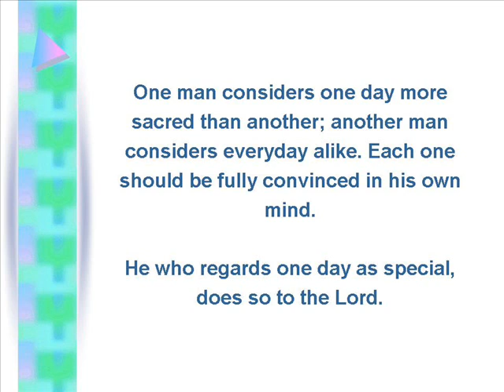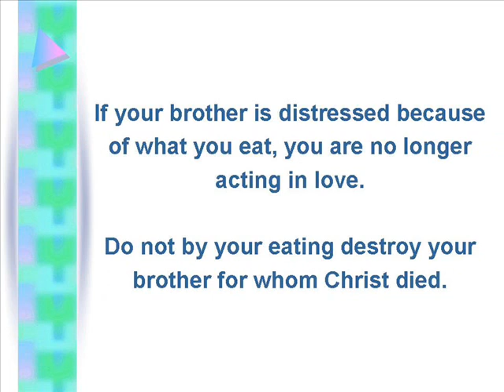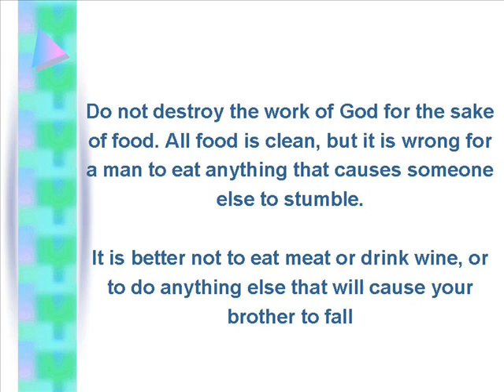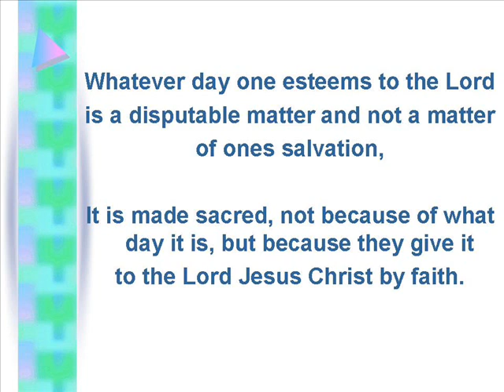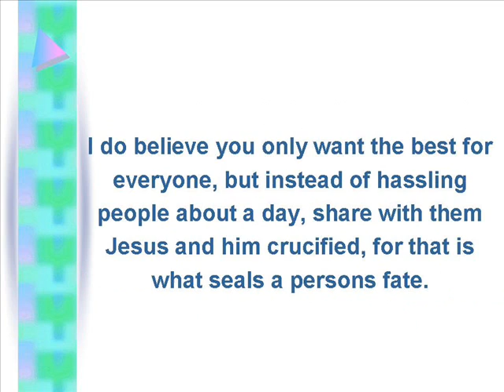To Sabbath Keepers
This is a message that i wish to share with all of you who may judge another because they do not do things the way you do:

Eat meat, don't eat meat, observe saturday, don't observe saturday, and on the list goes.

Salvation is based on what one does with Jesus Christ, and not about what day one observes, or what one eats.

God bless:)